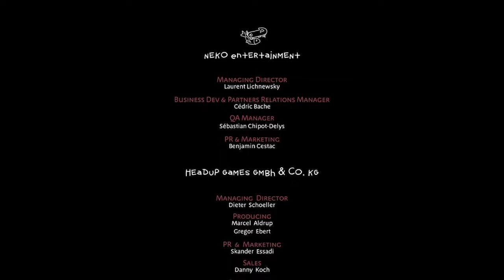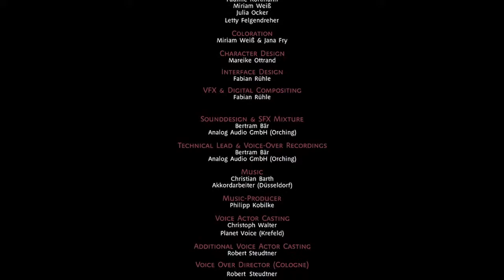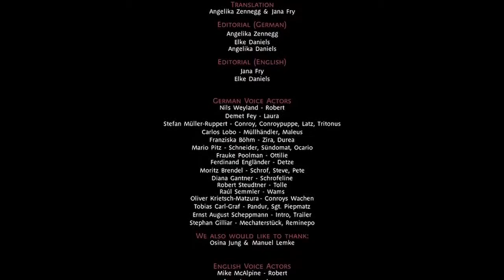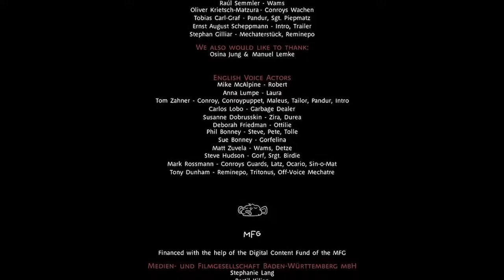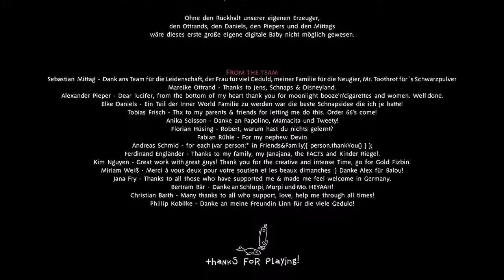The Inner World FULL Game Walkthrough / Playthrough - Let's Play (No Commentary)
The Inner World By Studio Fizbin Chapter 1 - 5 Indie Point & Click Adventure Game Part 1 to Ending [Microsoft Windows/PS4/Xbox One/Android/Nintendo Switch]

Developer: Studio Fizbin
Genres: Adventure, Indie
Platforms: Microsoft Windows, PS4, Xbox One, Android, Nintendo Switch